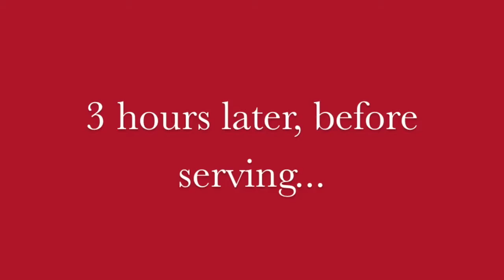How to Make Homemade Eggnog